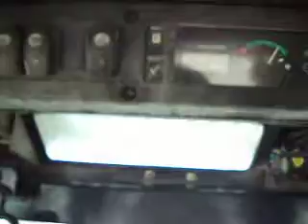GovDeals: 2006 JOHN DEERE CT332 COMPACT RUBBER TRACK LOADER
2006 JOHN DEERE CT332 COMPACT RUBBER TRACK LOADER sold by Austin - Fleet Services, TX on GovDeals.com